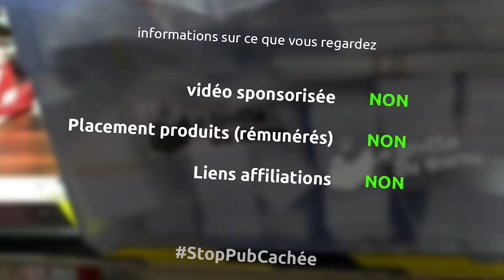fin de déprime pandémique, rasage de barbe et nouveau rythme - barbuNawak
et oui je me suis rasé la barbe... et ben ouais
pettie déprime, nouveau rythme et pleins de projets

la musique
Clocks set
Smile quiet looking
Righteous
Persian Bump